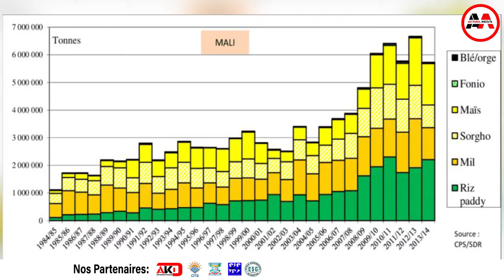FLASH-INFO DU MARDI 15 FEVRIER 2022. Copyright : Actuelmedia@fevrier2022